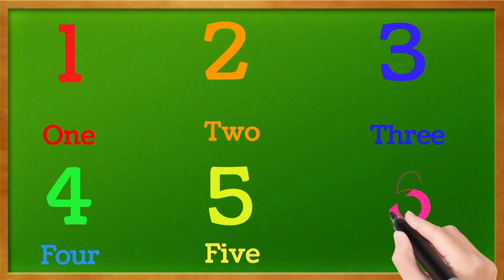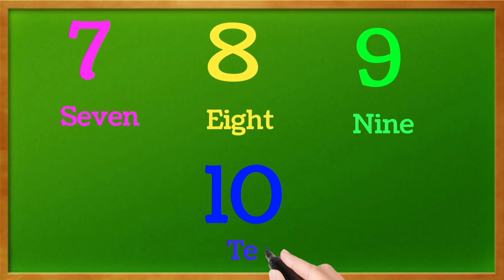Learn to Counting, 1234 numbers | One two three,1 से 100 तक गिनती, 1 to 100 Counting